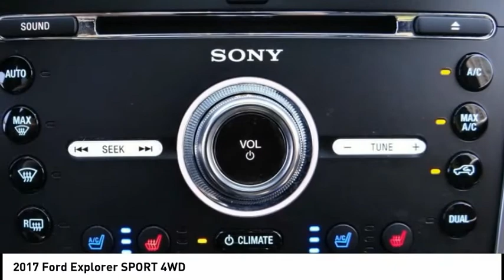2017 Ford Explorer North Hollywood,Los Angeles,San Fernando Valley,Glendale,Burbank B27393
2017 Ford Explorer SPORT 4WD

5500 Lankershim Blvd.

SUNRISE FORD NORTH HOLLYWOOD, PROUDLY SERVING NORTH HOLLYWOOD, LOS ANGELES, SAN FERNANDO VALLEY, GLENDALE, BURBANK, AND SURROUNDING CALIFORNIA LOCATIONS THIS BLACK 2017 Ford EXPLORER IS EQUIPPED WITH A 3.5L V6 EcoBoost, AUTOMATIC TRANSMISSION, AND RECEIVES AN ESTIMATED 16 City/22 Hwy MPG. NORTH HOLLYWOOD CALIFORNIA 91601. Memorial Day Sale going on now!!! We offer a huge selection of new and used cars, top notch customer service and affordable prices. With so much to offer it's no wonder so many Southern California residents have relied on Sunrise Ford North Hollywood for years. 4WD. Black 2017 Ford Explorer Sport 4WD 6-Speed Automatic with Select-Shift EcoBoost 3.5L V6 GTDi DOHC 24V Twin Turbocharged Recent Arrival! Odometer is 5407 miles below market average! Awards: * 2017 KBB.com Brand Image Awards * 2017 KBB.com 10 Most Awarded Brands Reviews: * Plenty of high-tech features that are easy to use; cargo space is generous behind the third row; turbocharged V6 engine delivers plentiful power; cabin is quiet and comfortable on the highway. Source: Edmunds